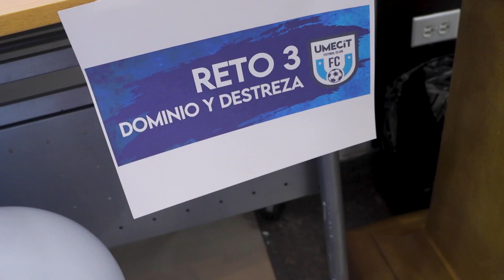Presentación de la plantilla UMECIT FC